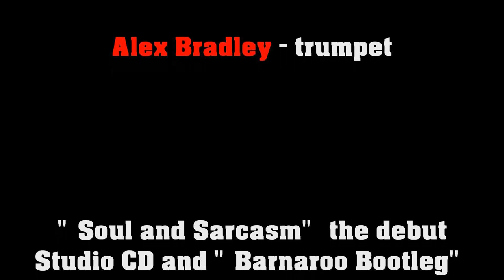"Brokenhearted" Andrew Scotchie & The River Rats! (Live) Barnaroo!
"Soul and Sarcasm" the debut studio CD and "Barnaroo Bootleg" the live CD can be found @

Andrew Scotchie and the River Rats!

Andrew Scotchie - guitars/songs/vocals

Will Bridges - bass/harmonies

Alex Bradley - trumpet

Eliza Hill - drums

Kyle Snuffer - trombone

Marshall Duncan - harmonica/mandolin

Special Guest - Hannah Danger

Asheville Barnaroo